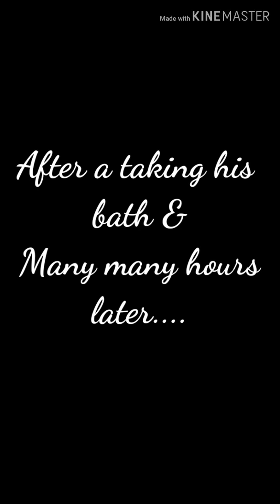KULITAN OVERLOAD | Part 1😅 | Beatrize Funmily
I hope nag enjoy kayo sa video na ito😉☝️

Please Don't Forget to Like, Share, Comment down below and subscribe on my YouTube channel, i-click mo na rin Ka-Viewger ang notification bell for you to notify on my future upload videos!!!

God bless Every Ka-Viewger!!! SALAMAT!!! Hahahaha!!

User: @Beatrize Funmily

USER: beatrize_funmily